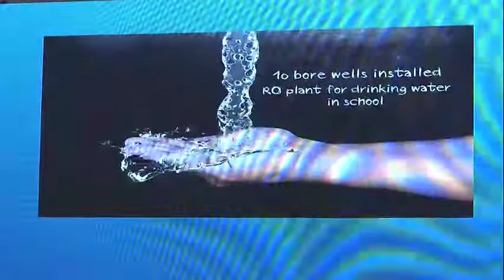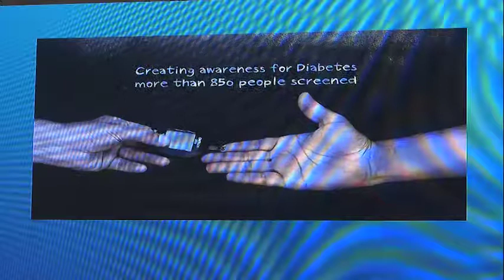RI Director Mahesh Kotbagi